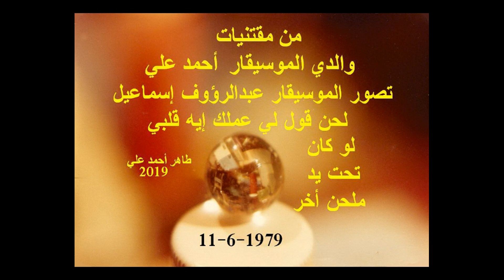تصور الموسيقار عبدالرؤوف إسماعيل لحن قول لي عملك إيه قلبي لملحن أخر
هذا التسجيل الصوتي منذ 40 عاما مضت في حفل خاص بإستقبال الموسيقار رياض السنباطي في الكويت عام 1979م  وتقاسيم على العود للموسيقار عبدالرؤوف إسماعيل